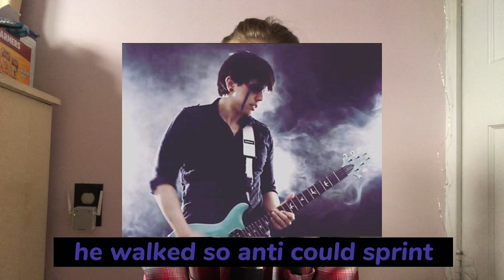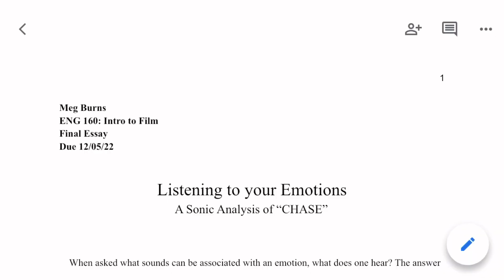Discussing the Jacksepticeye IRIS Project while Cosplaying Anti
Autism won in this video and i apologize for nothing. Sorry that it’s a little rambly, I had a lot to say and most of it wasn’t scripted